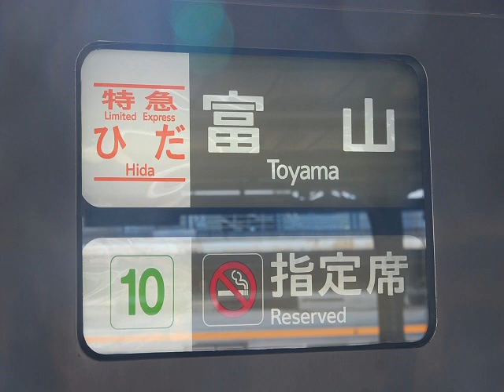【(幻の)ワイドビューチャイム】特急ひだ13号 高山到着前車内放送 An extremely rare version of JR Tokai Wide-View Train Chime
2015年9月4日収録。キハ85系の一部車輛にしか搭載されていない、高音版のワイドビューチャイム。同業者の中では「幻のチャイム」と呼ばれ、実際に車内で聞いた時は、我が耳を疑った。非常に貴重な音源。